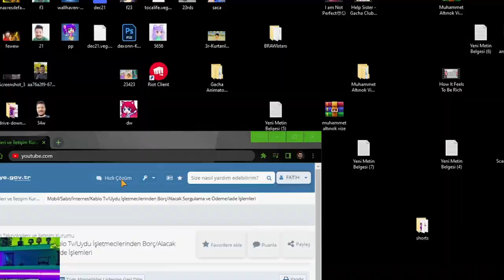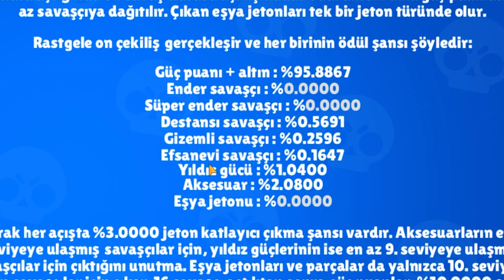OHAAA 🤩 EFSANEVİ KARAKTER EVE ÇIKTI - Brawl Stars